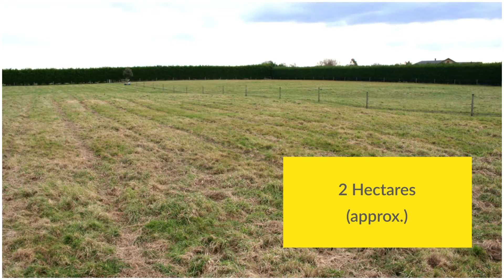11 Redmayne Road, Invercargill.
You won’t regret investing in this quiet location, really handy to town and schooling, call today.